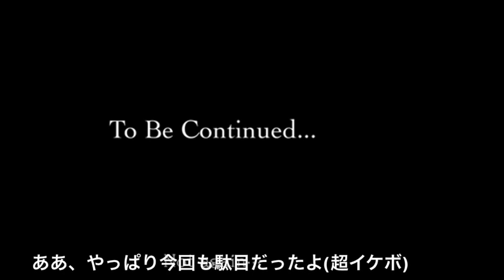クラフトしないマインクラフト 予告編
どうも！藜紅実況兵団という物です！初投稿です( ^ω^ )
というわけで！マインクラフトの予告動画です☆〜（ゝ。∂）
メンバー:
MM
ラムネ
牛革(うしかわ)
CNナギ

いないかもしれないけど．．．紹介！！
鎌猫（かまねこ）
ましょこ

6月投稿開始予定！

追記

現在、動画編集中です！